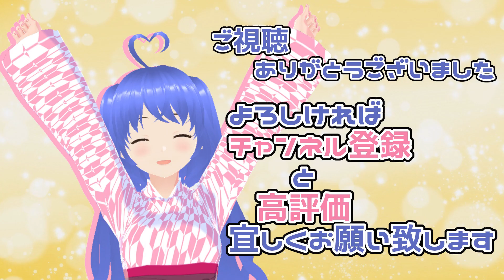【1日10分の右四間対策】スキマ時間で学ぶ将棋講座「四間飛車編 右四間飛車対策 その3」 穴熊 【級位者～三段くらいの方向け】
右四間対策にお困りの方に見て欲しい講座です。
今回は穴熊との戦いをピックアップ！
わかりやすく解説しますね🤗

香坂まくりについて
元奨の将棋Vtuberです🤗24六段くらいの実力で将棋教室での指導経験もあります😘
将棋の上達をしたい皆さんのお役に立てるような動画を作っていきたいと思っています。